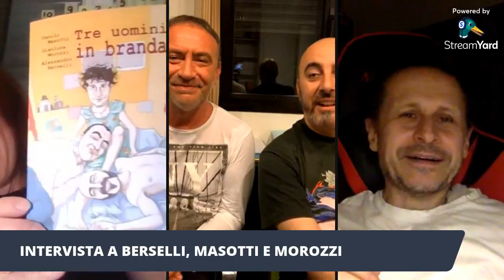AUTORI AI DOMICILIARI - INTERVISTA A BERSELLI, MOROZZI E MASOTTI - 08/06/2021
INTERVISTA A BERSELLI, MOROZZI E MASOTTI - 08/06/2021